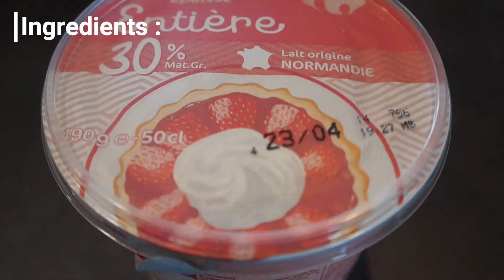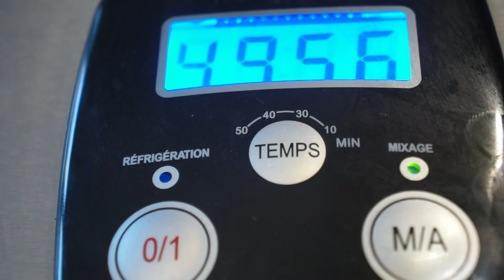Homemade Avocado Ice Cream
Summer is just around the corner. Start thinking of what we will enjoy in our garden. This recipe needs few ingredients that can be easily found in your local grocery store but it is so refreshing and healthy at the same time.

Coronavirus lockdown cannot stop us from what we love to do. So grab your ingredients, and start preparing this heavenly avocado ice cream.

There is nothing better than homemade recipes.

L'été approche à grands pas. Commencez à penser à ce que nous apprécierons dans notre jardin. Cette recette nécessite peu d'ingrédients qui peuvent être facilement trouvés dans votre épicerie locale, mais elle est si rafraîchissante et saine à la fois.

Le confinement du coronavirus ne peut pas nous empêcher de faire ce que nous aimons faire. Alors, prenez vos ingrédients et commencez à préparer cette glace à l'avocat paradisiaque.

Il n'y a rien de mieux que des recettes maison